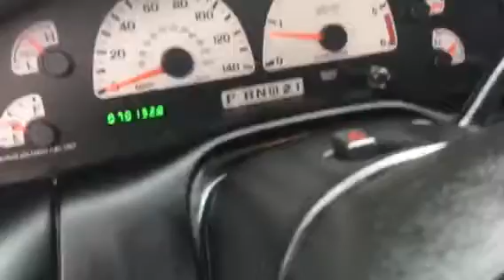2003 Ford Lightning SVT pick up truck